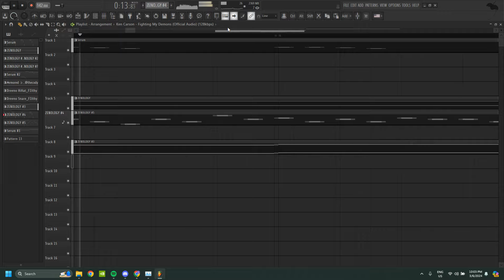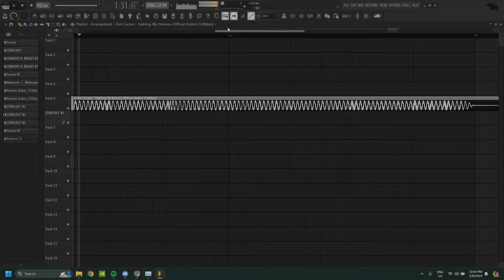ken carson - fighting my demons (second half) but the intro is beautiful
ken carson - fighting my demons but with a beautiful intro
credits to ken carson, warren hunter, ​bart how, ​star boy & outtatown